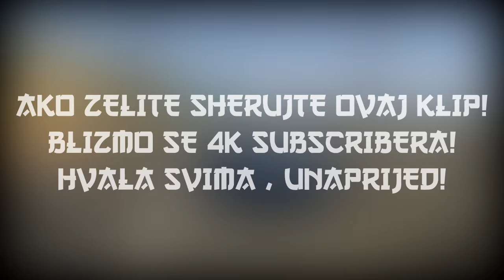UGASILO MI SE AUTO!? - GTA V ONLINE TRKE #13 /W IMPERATORFX & G-BROS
► Pozdrav svima moje ime je Šone,dobrodošli u novi klip! ◄

► Lajkujte klip u znak podrske i naravno ako želite jos ovakvih klipova! ◄